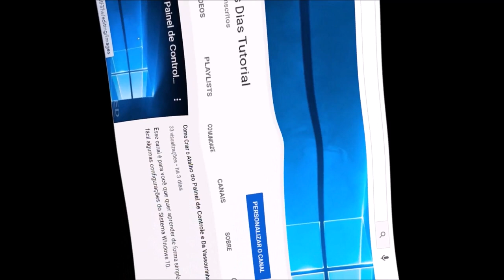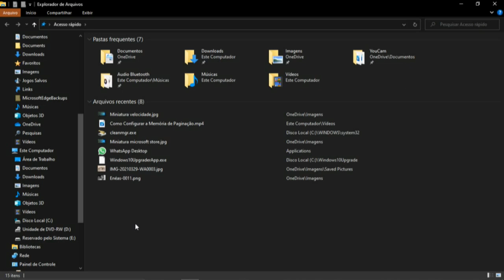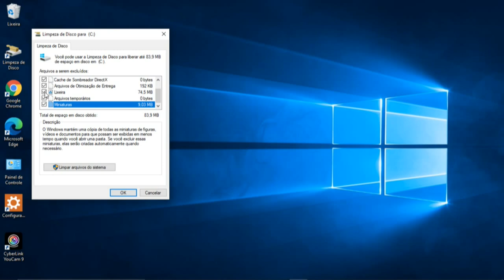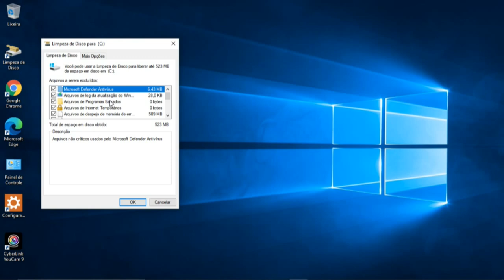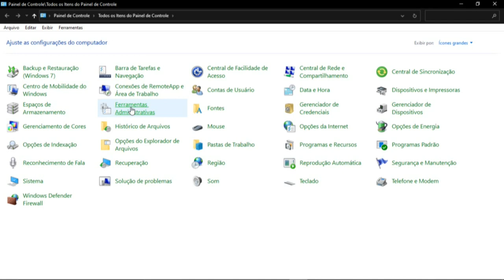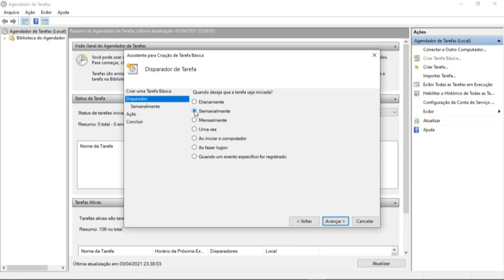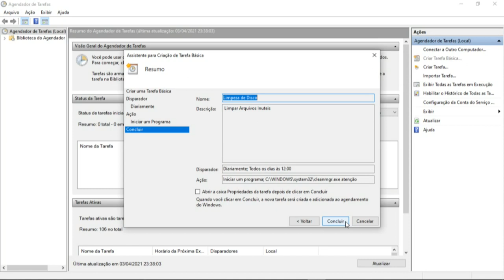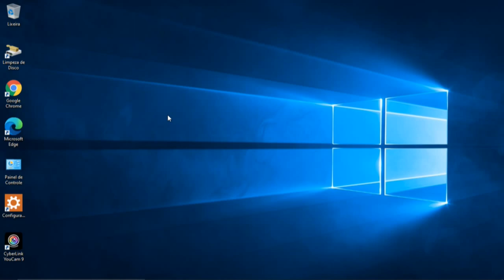Como Utilizar a Vassourinha do Sistema e com Isso ter um bom Desempenho no Computador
Atalho de teclado para fechar janela aberta na área de trabalho;
Teclas   -   Alt  e  F4